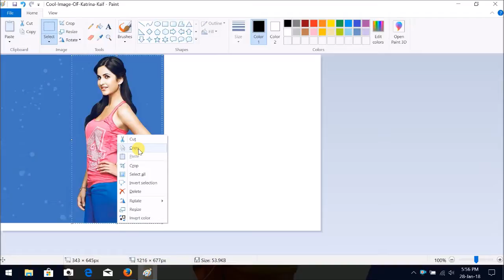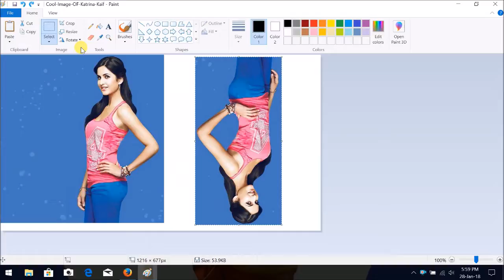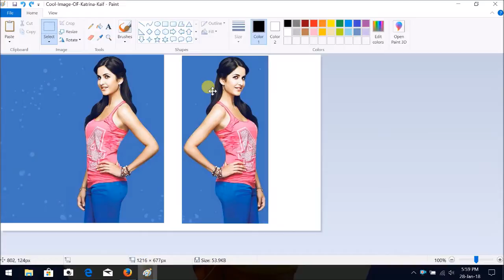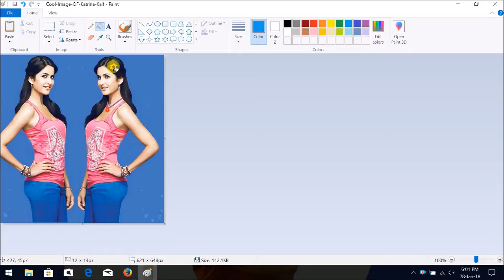Mirror Effect in Ms-Paint Tutorial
Ms-Paint Tutorial.How to create  image  with mirror effect???